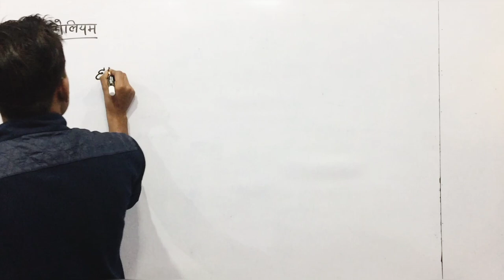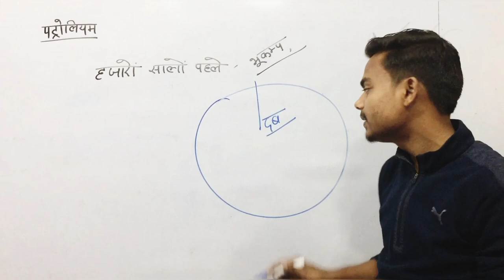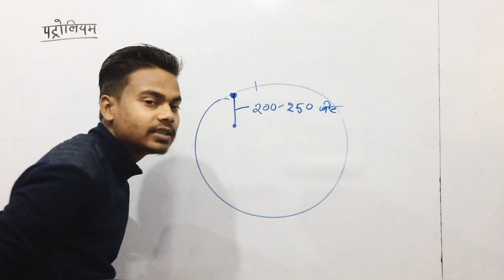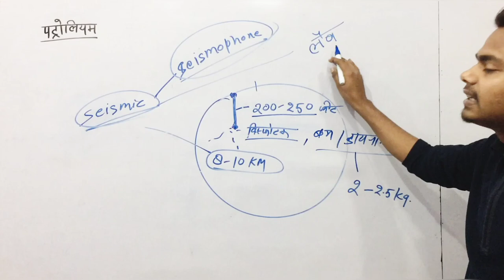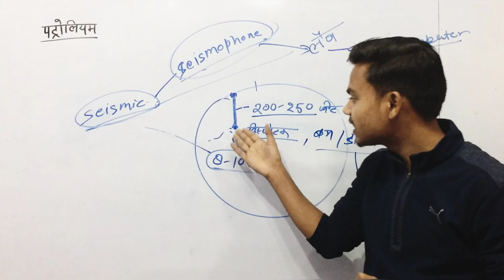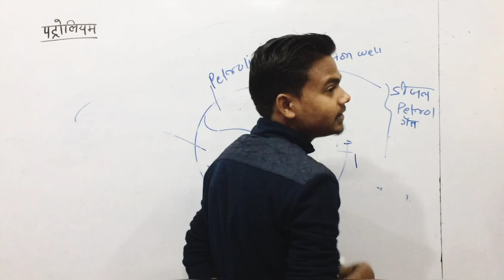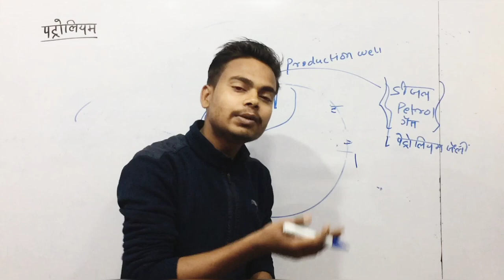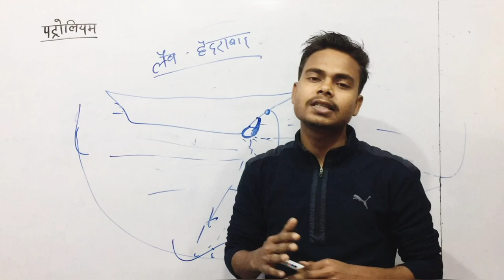Petrolium kaise banta hai || पेट्रोल कैसे ढूंढते हैं || तेल कैसे निकाला जाता है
Creator - Indrajeet

Questions for UPSC, ITI, RAILWAY, SSC, UPSSSC, SSC, NDA, AIRFORCE and Other competitive exam

Here you will also find the rural sector and Urbon sector development, industrialization, improvement, and other types of rural and Urbon development.

You will find other types of knowledge which is important for anyone.